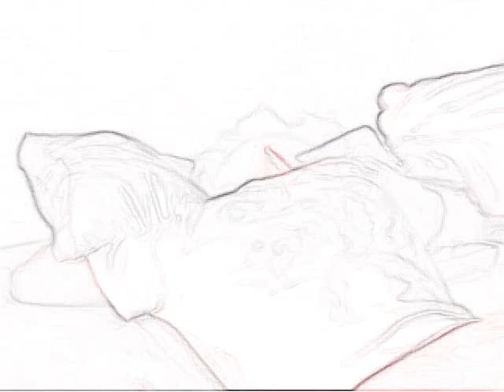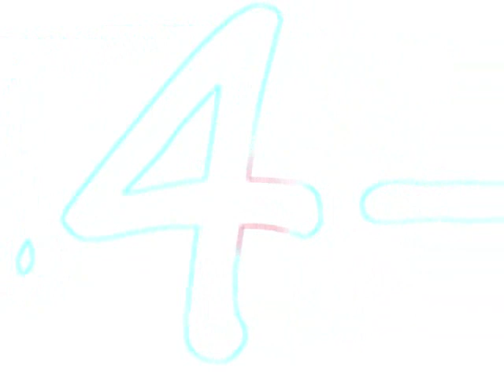Who Am I - Cross Members Entertainment - Solemn Servant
Who do you follow?
Who has your obedience?